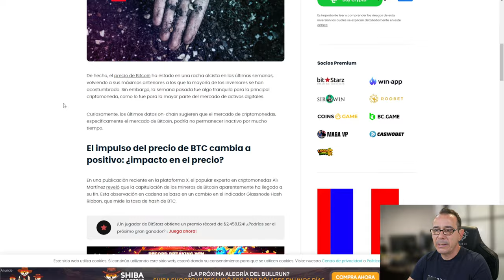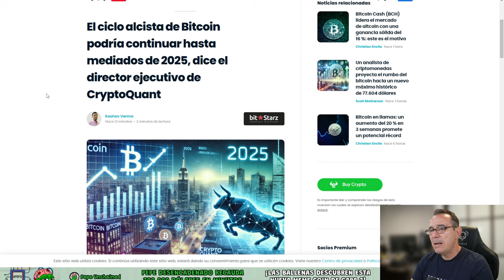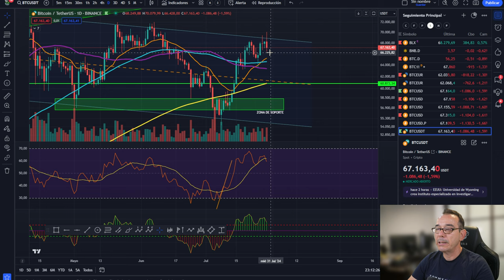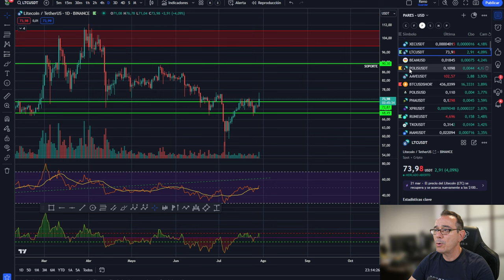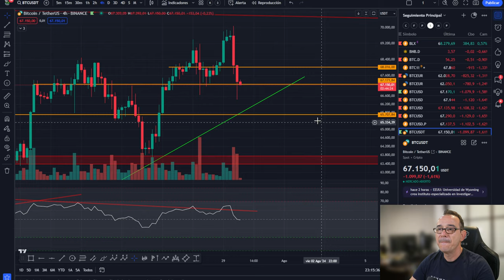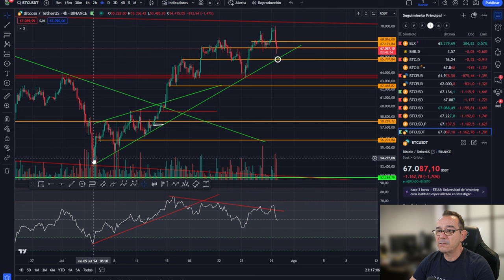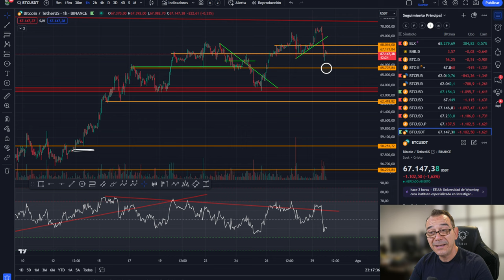💥💵 BITCOIN SIN REMEDIO! Últimas oportunidades 💵💥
💥💵 BITCOIN SION REMEDIO Últimas oportunidades 💵💥

0:00:00 Presentación
0:01:22 ultimas oportunidades en bitcoin
0:05:01 Análisis de bitcoin y altcoins